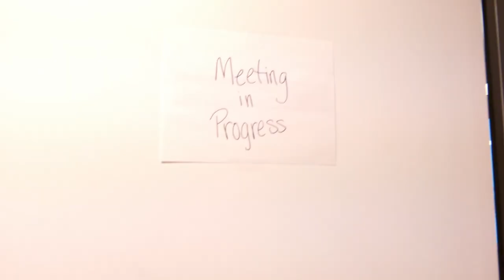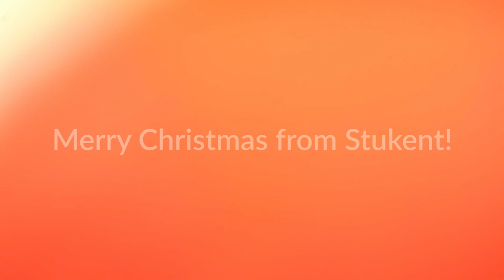FUNNY OFFICE CHRISTMAS VIDEO 2019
Here at Stukent HQ, we've been busy preparing for the holidays ...